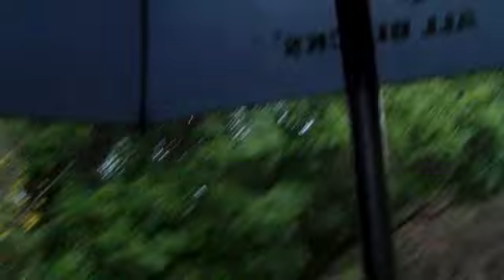My Baby Lady Gaga...and some deer